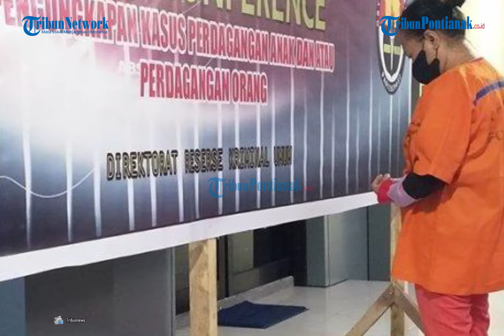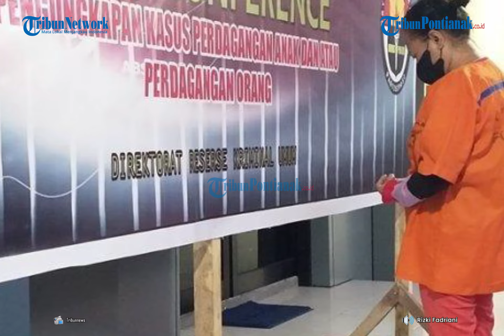Kronologi Dukun Beranak Jual Tiga Bayi Milik Pasiennya | Ibu Sang Bayi Diberi Uang Rp 50 Ribu Hingga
Direktorat Reserse Kriminal Umum (Ditreskrimum) Polda Sulawesi Utara mengungkap kasus dugaan perdagangan bayi di Kota Manado, Provinsi Sulawesi Utara (Sulut).

Pelaku berinisial FM alias Cici (38), yang berprofesi sebagai dukun beranak, warga Wanea, Manado, ditangkap karena diduga melakukan praktik perdagangan bayi.

Pengungkapan kasus ini berawal saar Polda Sulut menerima laporan dari warga. Bayi yang dijual saat itu baru dilahirkan oleh korban bernama Mita, warga Wanea, Kota Manado.

Bayi tersebut dijual tersangka dengan alasan korban tidak mampu membayar biaya persalinan.

"Setelah menjual bayi, tersangka memberikan uang sebesar Rp 1 juta kepada korban," jelas Kabid Humas Polda, didampingi Dirreskrimum Polda Sulut Kombes Pol Gani F Siahaan.

Kejadian tersebut merupakan yang kedua kalinya. Pasalnya, anak pertama Mita juga dijual tersangka kepada orang lain.

Pada kejadian pertama tersebut tersangka memberikan uang Rp 50 ribu kepada Mita.

"Kemudian pada pengembangan juga ditemukan korban lain, yaitu Lina, warga Wanea."

"Sehingga sudah ada tiga orang bayi yang dijual tersangka, dan ketiga bayi tersebut sudah ditemukan petugas," kata Kombes Pol Jules Abast.

Direktur Reskrimum Polda Sulut Kombes Pol Gani F Siahaan menambahkan, perkara ini didapati dari informasi masyarakat, yang dilaporkan sekitar bulan Agustus 2021.

Kemudian dari Subdit Renata melakukan penyelidikan dan mengumpulkan bukti dan keterangan sehingga disimpulkan bahwa tersangka FM diduga telah melakukan perdagangan orang yaitu bayi.

Tersangka kemudian diamankan di kediamannya di Wanea, Kota Manado.

Tersangka dijerat Pasal 83 Jo Pasal 76F UU RI Nomor 35 Tahun 2014 tentang Perubahan Atas UU RI Nomor 23 Tahun 2002 tentang Perlindungan Anak dan atau Pasal 2 ayat 1 UU RI Nomor 21 Tahun 2007 tentang Pemberantasan Tindak Pidana Perdagangan Orang.